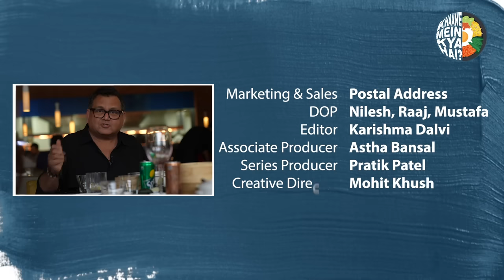Lunch with Uunchai Cast | Anupam Kher | Boman Irani | Neena Gupta | Sarika | Kunal Vijayakar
This week on "Khaane Mein Kya Hai?" we have an exceptional lineup of talent from the film Uunchai. Join us for a heartwarming meal with the legendary Anupam Kher, the ever-charming Neena Gupta, the talented Sarika, and the versatile Boman Irani. Just like the film celebrates the bonds of friendship, our gathering at Yauatcha is brimming with heartfelt conversations about friendship, delightful anecdotes from the film set, and of course, a delectable spread of cuisine to savour.

Prepare to indulge in a sumptuous vegetarian feast featuring dishes like Truffle Mushroom Rice, Turnip Cakes, Stir-Fried Vegetables, Edamame Dumplings, and more. For our non-vegetarian aficionados, the table boasts an array of mouthwatering options, with the standout being the Crispy Prawn Cheung Fun.

TEAM
Creative Director: Mohit Khushalani
Series Producer: Pratik Patel
Associate Producer: Astha Bansal
Marketing & Sales: Postal Address
DOP: Nilesh Shastri, Raaj Maalusaree, Mustafa Shabbir
Editor: Karishma Dalvi